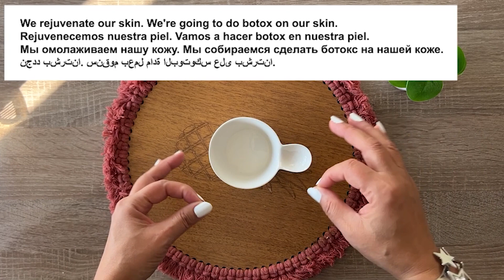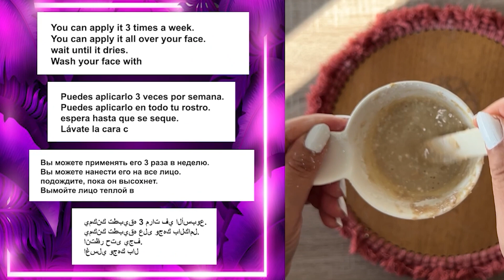1 Günde Bebek Gibi Cilt! - Cilt Beyazlatıcı, Kırışıklık Giderici - Cilt Bakımı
Ben Leyla Çevik 1 günde bebek gibi cilde sahip olabilirsiniz. kırışıklık giderici ve cilt bakımı tarifi verdim. botoks etkili bir cilt bakım tarifi verdim. göz çevresi kırışıklıkları ve yaşlanma karşıtı bir maskedir. Güzellik, cilt bakım ve maske için beğenmeyi unutmayın.

SEVGİLER...🧿

SİZİ SEVİYORUM :))